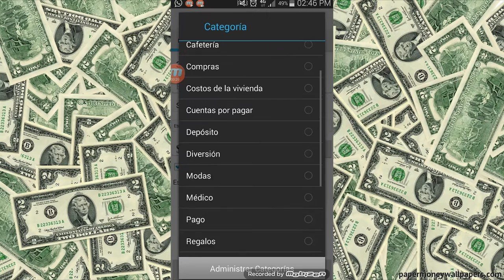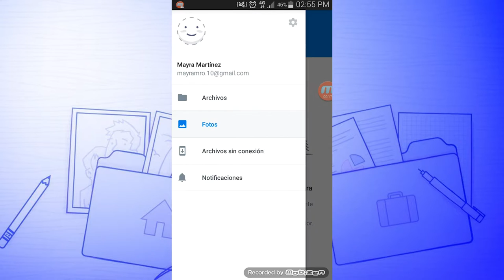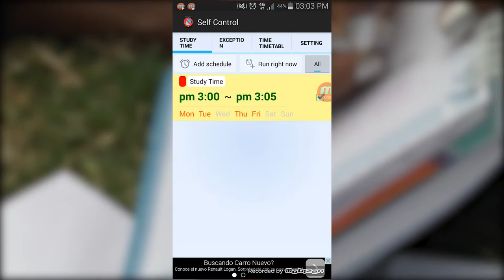[Top 5] Aplicaciones indispensables para universitarios | Agenda 7 TV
MoneyWise, Dropbox, CamScanner, Evernote y SelfControl son las aplicaciones que no pueden faltar en tu celular si estás en la universidad. En Agenda 7 TV te explicamos cómo usarlas y sacarles el máximo provecho, además nos sumergimos en el mundo del K-pop por medio de un grancolombiano, descubre de quién se trata.